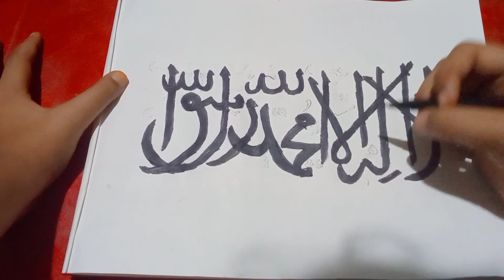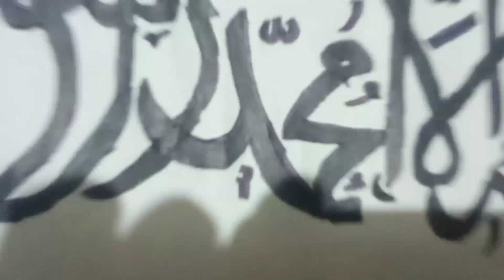Arabic calligraphy of Lailaha illallah/Malayalam/Muthu craft.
Arabic calligraphy/Lailaha illallahu Muhammad rasoolullah.